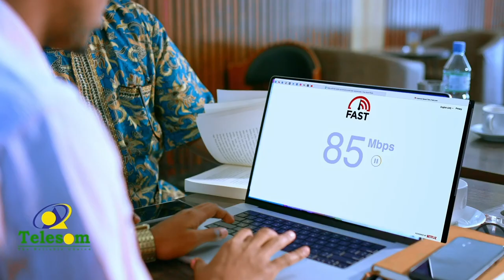“Shacabka Laascaanood way afduuban yihiin, Alshabaab ayaa joogta Sool…” Madaxweyne Biixi